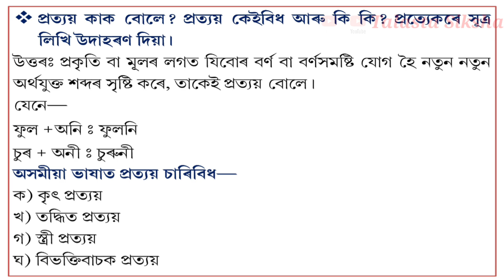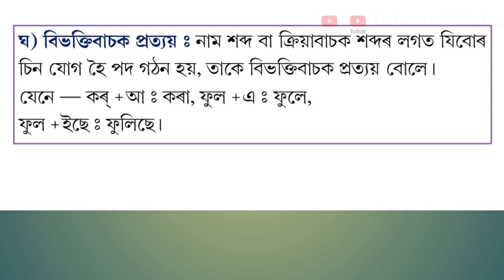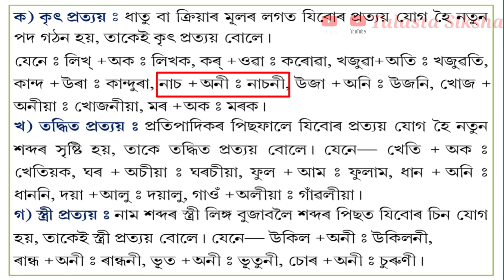Class 10 assamese grammar||প্ৰত্যয়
assamese classপ্ৰত্যয়@কৃৎ প্ৰত্যয়#তদ্ধিত প্ৰত্যয়@কৃৎ প্ৰত্যয়প্ৰত্যয় ভাঙাতদ্ধিত প্ৰত্যয়// কৃত প্ৰত্যয়@/প্ৰত্যয় ভাঙা&/প্ৰত্যয় for ma. //প্ৰত‍্যয়//সংস্কৃত প্ৰত্যয়&@পুৰুষবাচক প্ৰত্যয়#$অসমীয়া ব্যাকৰণ প্ৰত্যয়#@প্ৰত্যয় for class 10@প্ৰত্যয় for class 12@প্ৰত‍্যয় ভাঙা&$প্ৰত্যয় ভাঙি দেখুওৱা#@প্ৰত্যয় hslc@প্ৰত্যয় কেই প্ৰকাৰৰ আৰু কি কি//প্ৰত্যয় ভঙাৰ সহজ উপায়//নিৰ্দেশাত্মক প্ৰত্যয়//অনিৰ্দেশাত্মক প্ৰত্যয়//প্ৰত্যয় কাক বোলে//অনিৰ্দিষ্টতাবাচক প্ৰত্যয়//স্ত্ৰী